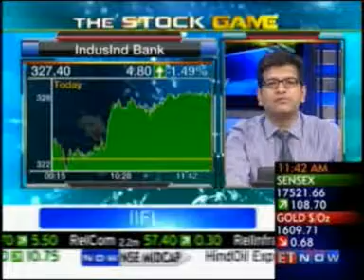Bonanza Portfolio Limited_On Gold MCX &amp; Copper MCX _ET Now_07 Aug'12